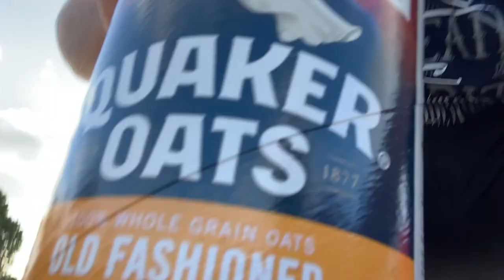LOADING UP ON SPRING TIME WILD GOLDEN SHINERS - CATCH THEM YOURSELF WITH A CAST NET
Have you ever gotten tired or discouraged by how expensive buying shiners from a bait and tackle shop? While we will always support our local tackle shops buy purchasing shiners when we are in a pinch, we much prefer to catch our own.

We have learned a lot about how to locate wild shiners, what their habitat and habits are like, and what kind of chum to use to get them.  In this video, we are going to use an age-old method of attracting bait by using raw oats. Super simple! Super inexpensive! Then comes the cast net! Off the back yard in our dock in Broward County, Florida, we have found out how to catch all the shiners we need with minimal effort simply by use of chum and then throwing a cast net.  We also have found out some tips that we will share about seasonal differences in the approach of finding shiners. The spring time offers many juvenile shiners and peacock and largemouth bass love em!